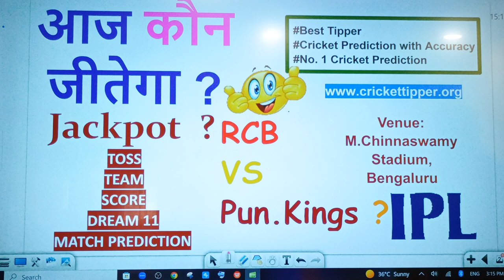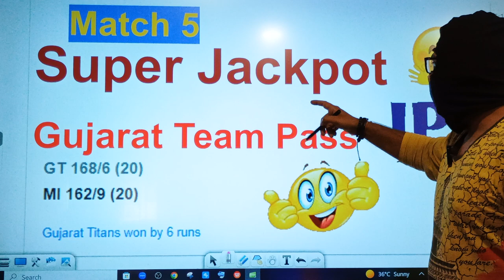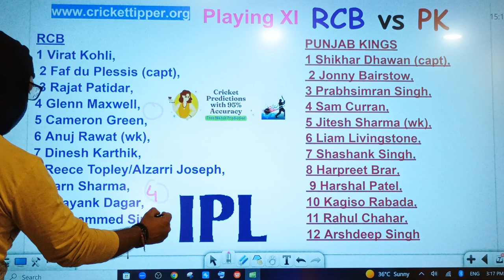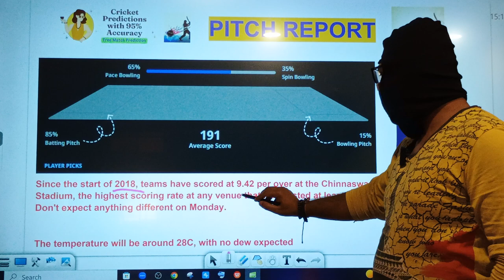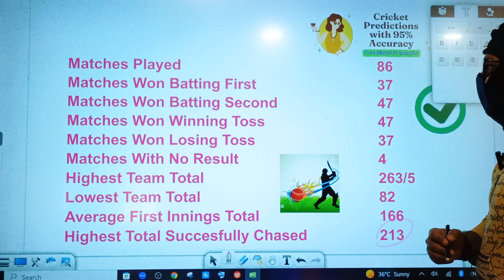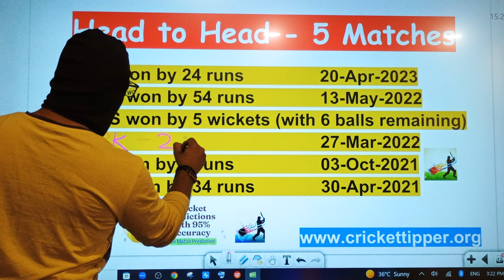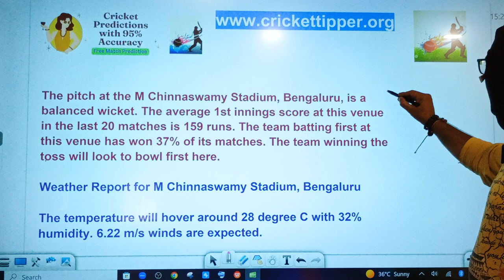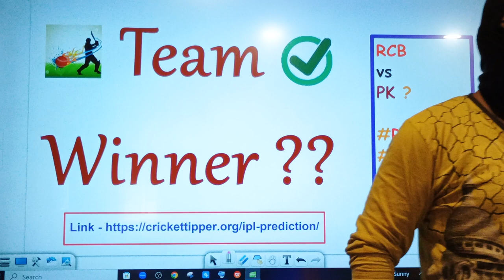✅ Match 6 RCB vs Punjab Kings PBKS vs RCB Dream11 Team Prediction, IPL 2024 Match 6 Punjab vs RCB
RCB vs PBKS Match Prediction
RCB vs PBKS Predictions – IPL 2024
RCB vs PBKS Dream11 Prediction & Fantasy Tips
RCB vs PBKS Dream11 Team Prediction, IPL 2024 Match 6
RCB vs PBKS Dream11 Team Prediction